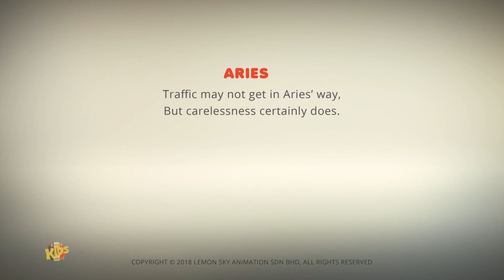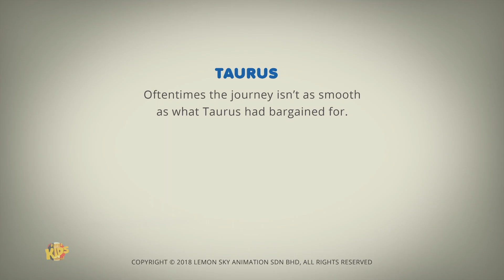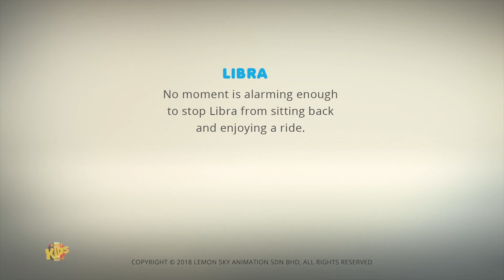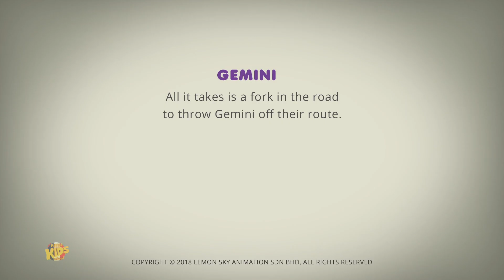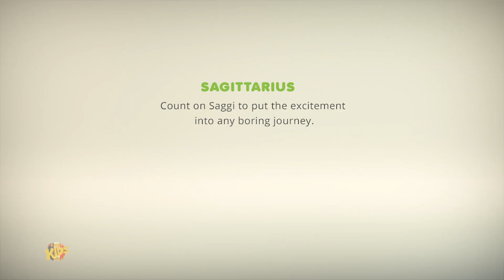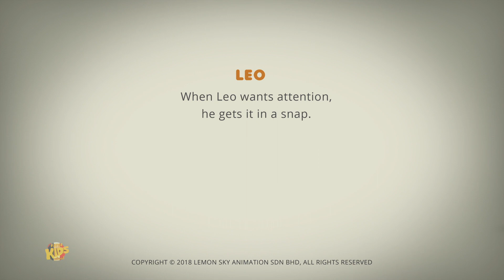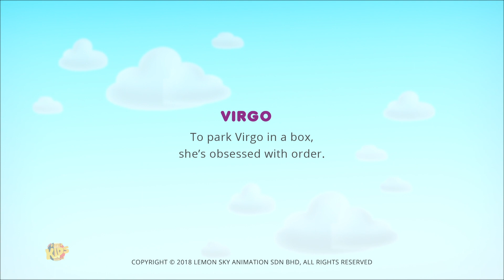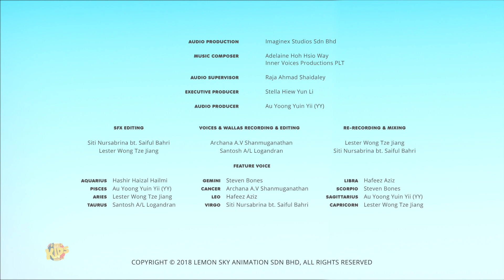Juste à temps | Épisode complet | Videos pour enfants | AstroLoLogy | Dessins animés drôles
Bonjour les enfants, Super Kids Network vous apporte la série de dessins animés amusants de Astrolology avec les meilleures vidéos drôles pour les enfants et les petits.
Regardez notre collection de chansons d'apprentissage pour enfants populaires et comptines pour bébés et enfants d'âge préscolaire en italien apprendre et chanter.